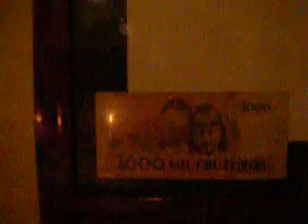Restaurante brasileiro na Dinamarca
É nozes no restaurante brazuca em Copenhagen!! Matando a saudade do feijão!